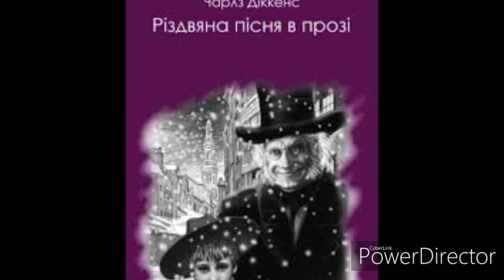"Різдвяна пісня в прозі." //Ч.Діккенс//Аналіз.(Тема, ідея, композиція, сюжет.)